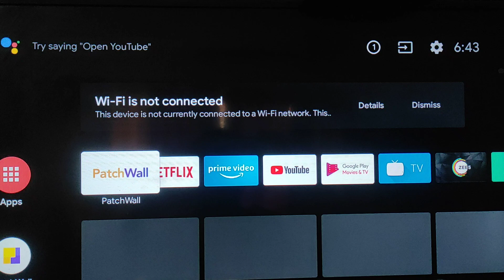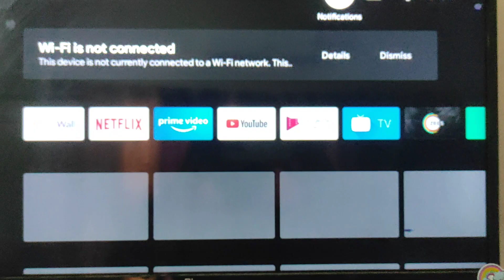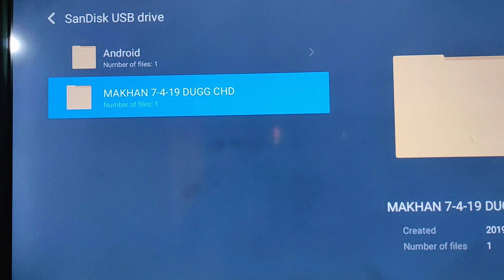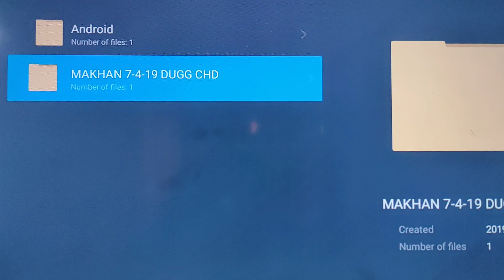How to Connect Pen Drive Mi Tv | How to Use Pen Drive to Tv | How to Use PenDrive to LG Tv